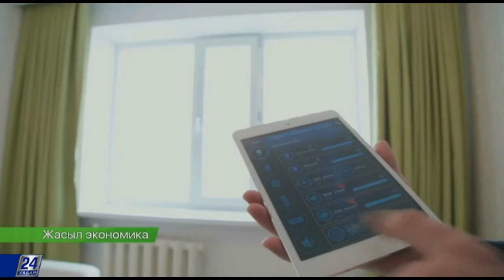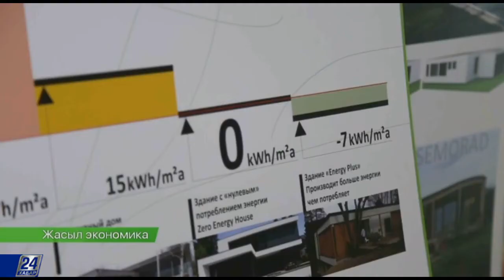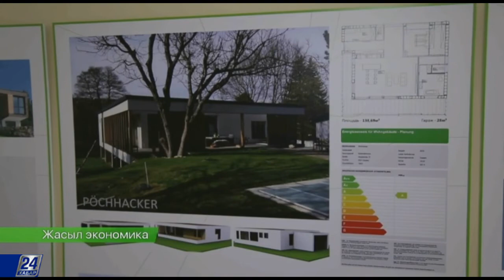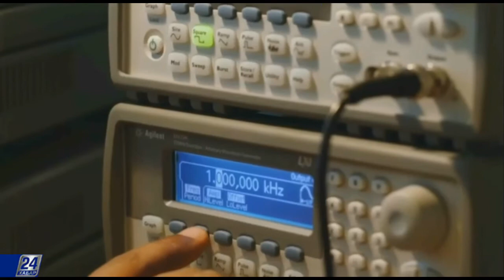Экологиялық таза үйлер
Пассив үй дегеніміз не? Еш коммуналдық төлемі болмайтын үйлер қайда және қашан тұрғызылады? Экологиялық таза үйдің бағасы қанша болады? Бағдарламамыздың бүгінгі санында.